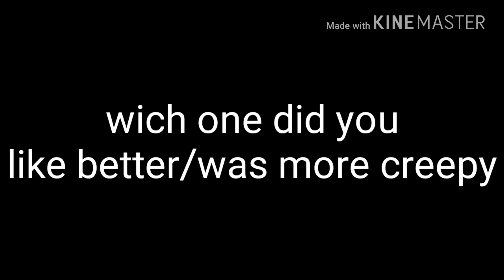Gravity Falls and stranger things (Song Switch)